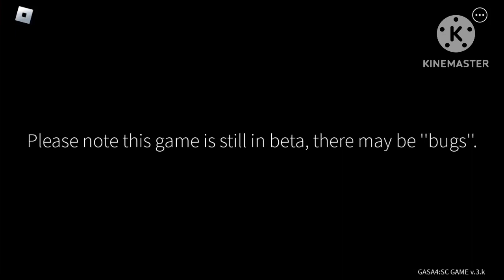Get a Snack at four am🍽￼